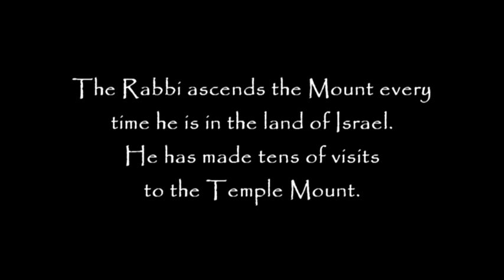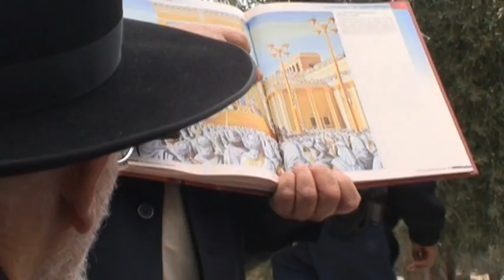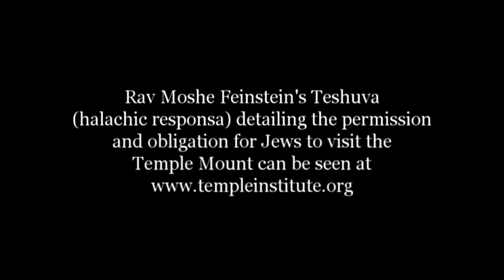Rabbi Moshe Dovid Tendler on the Temple Mount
For many years it has been the custom of Rabbi Dr. Moshe Dovid Tendler, famed posek, professor, and son-in-law of the great Rabbi Moshe Feinstein, זצ'ל to perform the commandment of "Mora Mikdash" - showing reverence to G-d at the place of the Holy Temple, by ascending the Temple Mount in strict accordance with halacha - Jewish law.

The Rabbi ascends the Mount every time he is in the land of Israel. He has made tens of visits to the Temple Mount.

The following visit was filmed on the 23rd of Tevet, 5769 - January 19th, 2009.

33 YEARS of the TEMPLE INSTITUTE
SHOW YOUR SUPPORT: